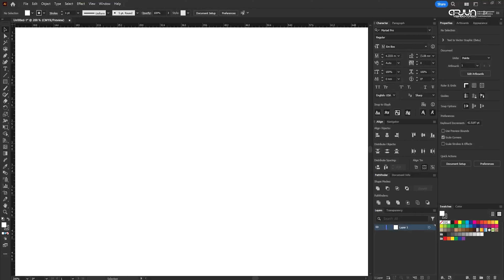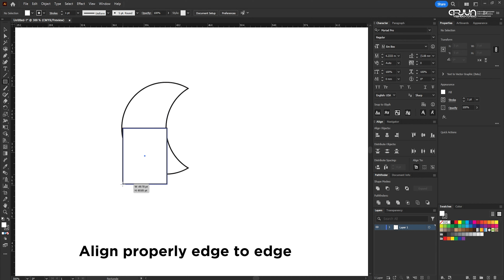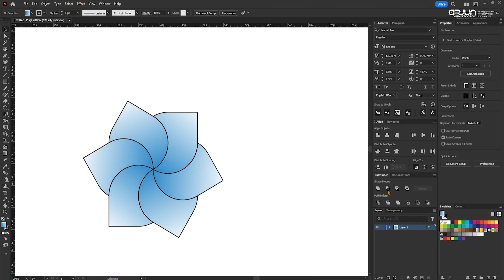how to create a simple flowers logo in illustrator tutorials | Arjun Vishwakarma